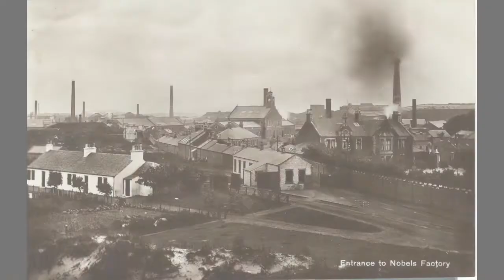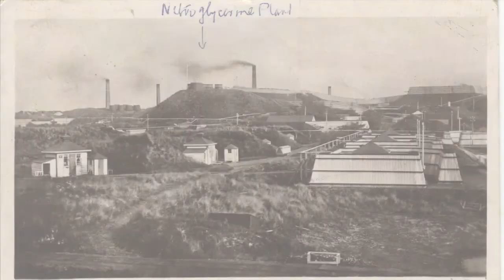Oral History: Working with chemicals at the ICI factory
In the early 1960s, Mr Smyth began an apprenticeship at the Imperial Chemical Industries (ICI) Factory in Ardeer. In this short snippet, Mr Smyth tells us of the daily difficulties which ICI workers encountered when dealing with chemicals in their line of work.